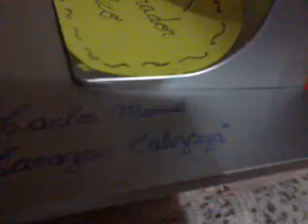SUPER GENERADOR EOLICO....CASERO/SUPER WIND GENERATOR .... HOME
ENERGIA PURA LIBRE